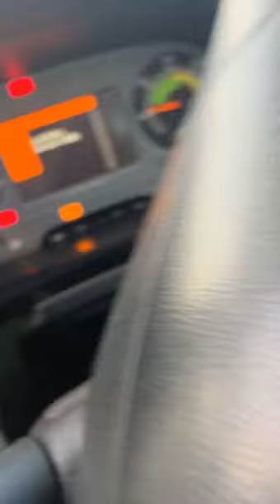عرضنا لكم اكتروس ايت باي ايت 2008 الحجم 4144قلاب